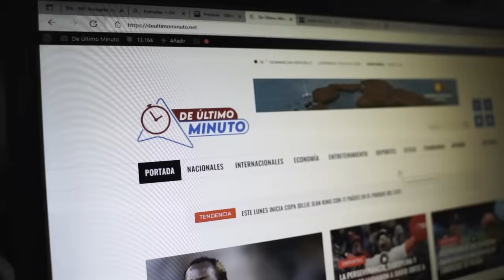MARTINEZ BRITO REVELA LOS SECRETOS DE EL PATRON DE JARABACOA